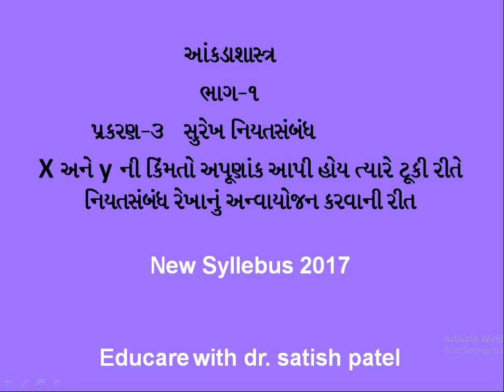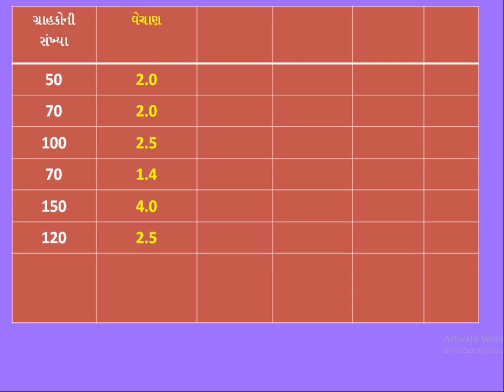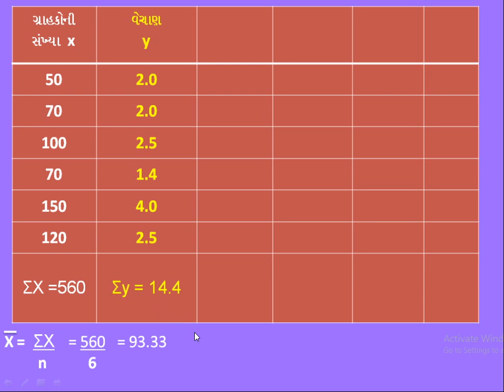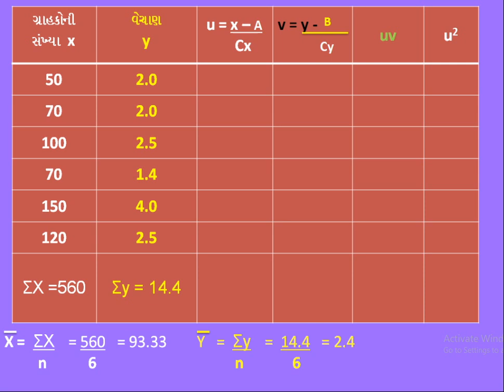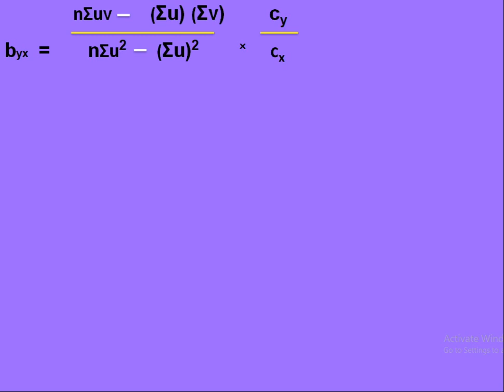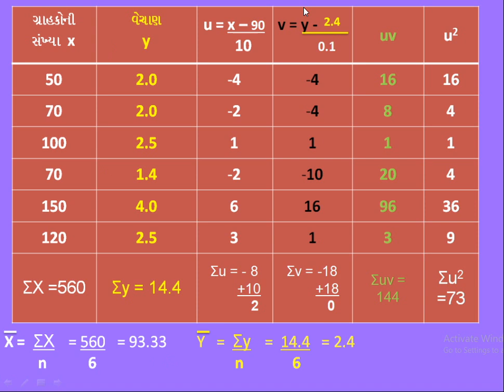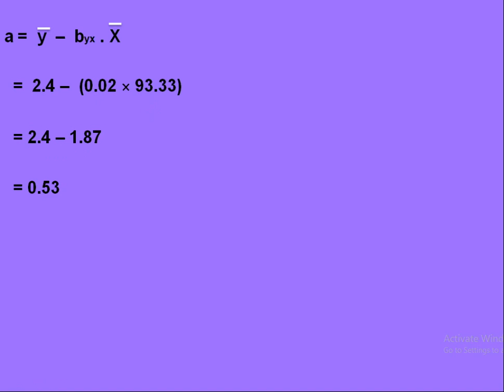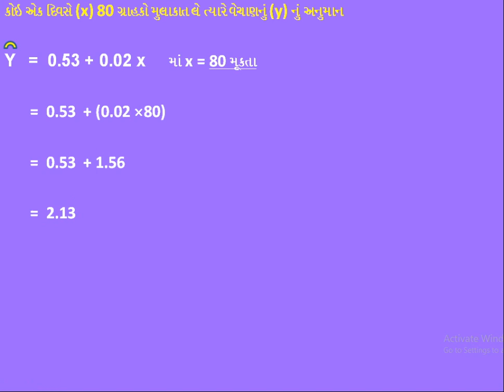std 12 commers statistics subject chepter-3 009 સ્વાધ્યાય 3.2 નો દાખલા નંબર 5 cx અને cy ની રીત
ટૂંકી રીતે  નિયતસંબંધ રેખાના દાખલાની ગણતરી,
  x  અને yની કિમતો   અપૂણાક  હોય ત્યારે નિયતસંબંધ રેખાનું અન્વાયોજન...

પ્રકરણ-3 નિયત સંબંધ પ્રકરણના દાખલાઓ

(1) દાખલા ગણવા માટેના જરુરી સુત્રો

(2) x અને  y ના વિચલનો શોધી નિયતસંબંધ રેખાનુ
      અન્વાયોજન

(3) સીધી રીતે નિયતસંબંધ રેખાનુ અન્વાયોજન

(4) ટૂંકી રીતે નિયતસંબંધ રેખાનું અન્વાયોજન

ધોરણ-12   નામાના મૂળતત્વો     ભાગ-1
પ્રકરણ-2 ભાગીદારી પેઢીના વાર્ષિક હિસાબો પ્રકરણ
            અંગેના વિડીયો જોવા નીચેની લીંક પર ક્લિક કરો

(1) વાર્ષિક હિસાબો બનાવતી વખતે ખાતામાં એન્ટ્રી કઈ
       રીતે આપવી તેની સંપૂર્ણ સમજ આપતો વિડીયો

(2) કાચા સરવૈયામાં આપેલી વિગતોની એન્ટ્રી કયા
     ખાતામાં અને કઈ બાજુ આપવી તેની સંપૂર્ણ સમજ
     આપતો વિડીયો

(3) આખર સ્ટોકના બધા જ હવાલાની સંપૂર્ણ સમજ આપતો વિડીયો

(4) વેપાર ખાતાનાં બધા જ હવાલાની સંપૂર્ણ સમજ
      આપતો વિડીયો

(5) નફા-નુકશાન ખાતાનાં બધા જ હવાલાની સંપૂર્ણ
      સમજ આપતો વિડીયો

(6) મિલકતના ઘસારા અંગેની સંપૂર્ણ સમજ આપતો
      વિડીયો

(7) દેવાદારો અંગેના હવાલાની સંપૂર્ણ સમજ આપતો
      વિડીયો